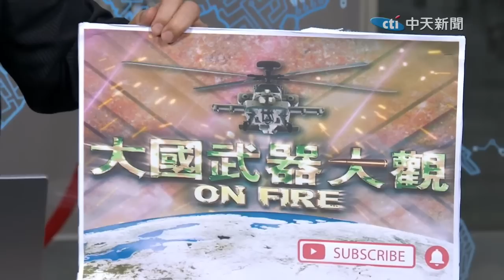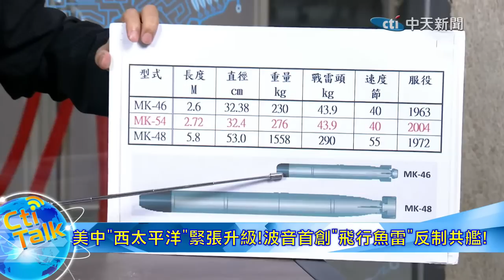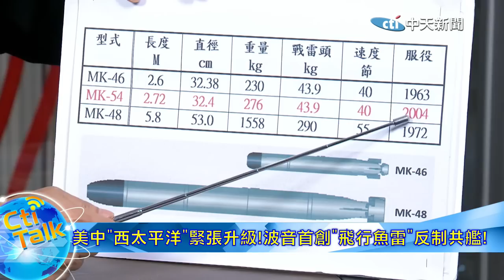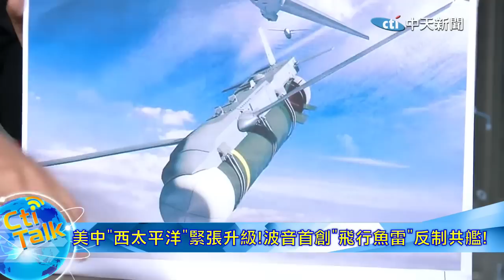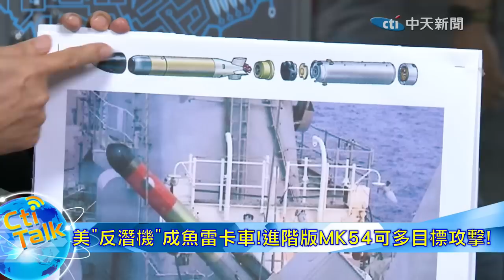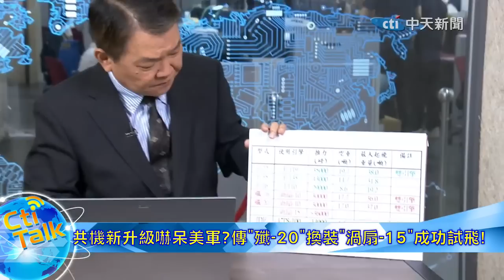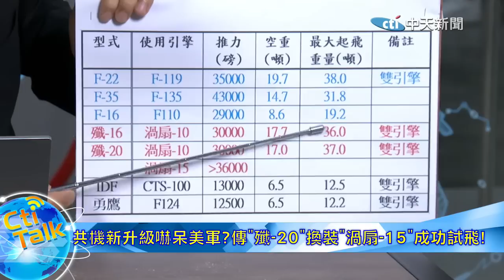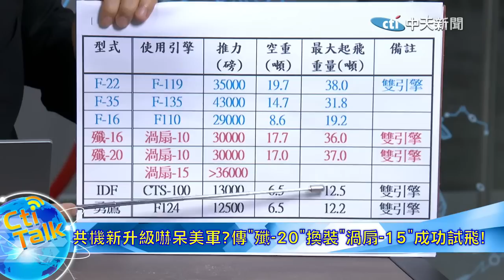【Cti Talk｜黃征輝】美軍新殺器出爐!狂造"高空反潛武器"獵殺中國航母?專家曝"飛行魚雷"在戰場如同雞肋?! 20230706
隨編:cti878   該編:cti306 遠在天編:cti414

《 CtiTalk 名人說 》
前海軍艦長 黃征輝

Talk重點:
☆美中"西太平洋"緊張升級!波音首創"飛行魚雷"反制共艦!
☆飛行魚雷不適用於戰場?美"空中反潛"效果存疑
☆共機新升級嚇呆美軍?傳"殲-20"換裝"渦扇-15"成功試飛!
☆美國會出兵援台?"國防院民調"結果有貓膩!
☆備戰不如避戰!"兩岸溝通和解"成最佳方案